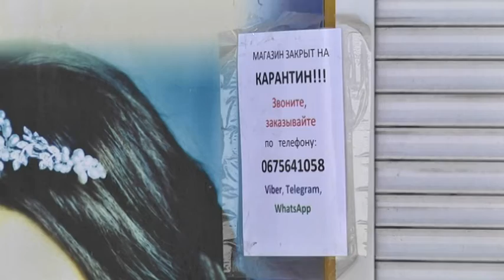З 1-го травня КабМін дозволив відновити роботу продовольчих ринків